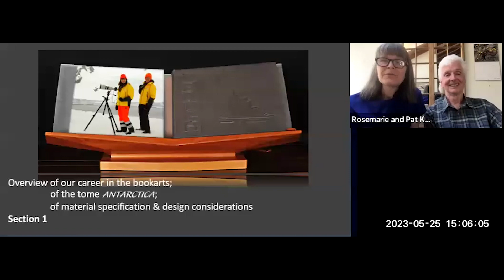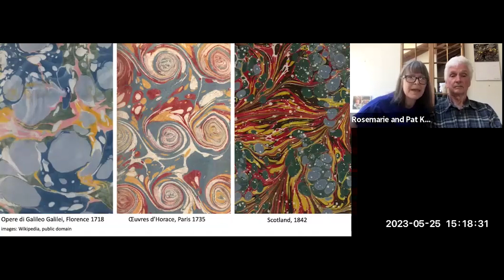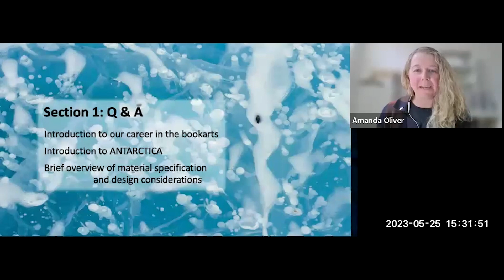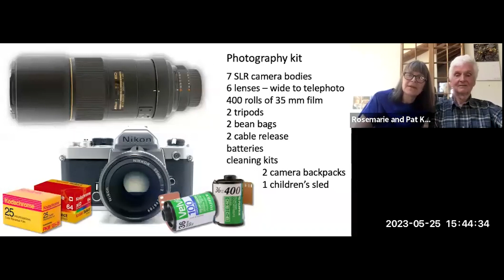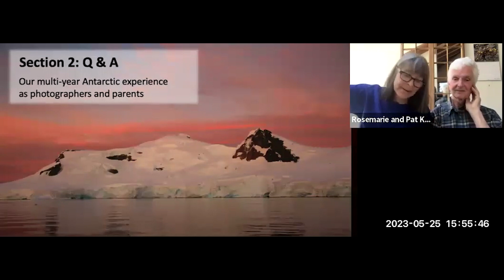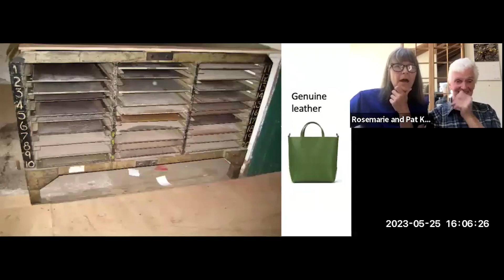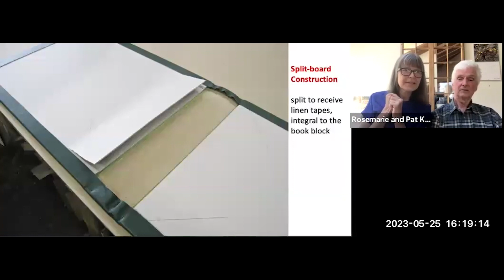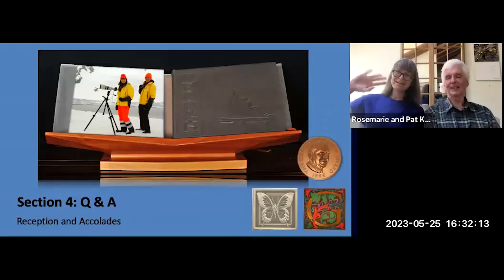ANTARCTICA: Passion and Obsession | Laurier Archives Spring Lecture 2023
Pat and Rosemarie Keough share insights into their celebrated fine-press artists' book ANTARCTICA. Discussion encompasses the Keoughs' Antarctic exploration, imagery, design considerations, state-of-the-art lithography technology, centuries-old hand-binding skills, and archival vegetable leather tannage.

Chapters:
00:00:00 - Introduction
00:06:09 - Overview of the Keoughs' Careers and ANTARCTICA
00:32:01 - Multi-Year Experiences in the Antarctic
00:55:01 - Book Binding, Leather and Lithography
01:23:34 - Reception and Accolades